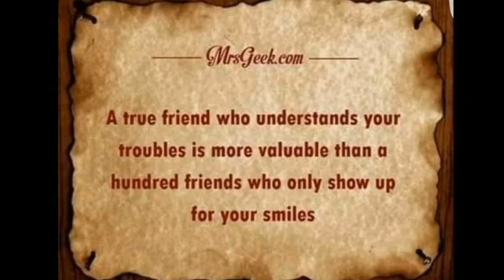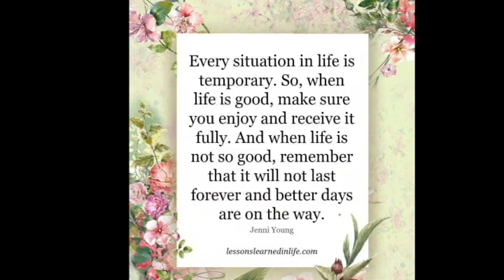Never Lose Hope (Quote) by Edu Elyric